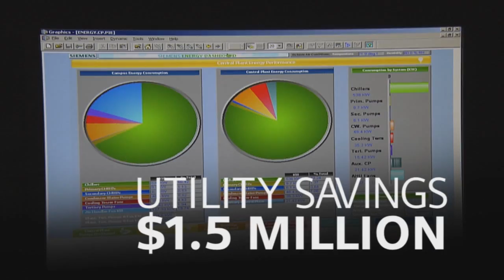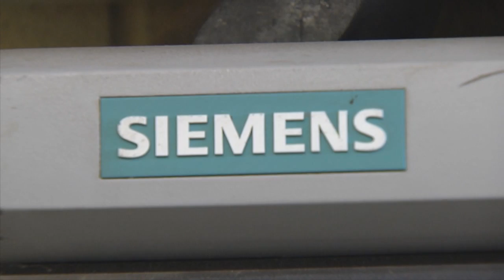University of San Diego and Siemens: Furthering Sustainability Goals with Utility Savings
Founded in 1949, the University of San Diego (USD) partnered with Siemens to advance their green initiatives and sustainability goals for the campus, which consists of over 90 buildings and serves more than 8,200 students. Beginning with an energy audit, Siemens assessed all commodities used on campus, including electricity, gas, and water, along with the building automation and control technologies. Siemens made more than a dozen recommendations to support the university in furthering their sustainability objectives, reducing utility costs, and enhancing the comfort of students and staff. This $8 million dollar project was funded through a Performance Contract by Siemens, and as a result, USD is recouping approximately $1.5 million dollars in utility costs per year with a better-than-expected rate of return.